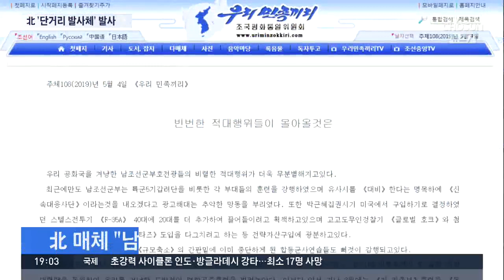북한, 단거리 발사체 여러발 발사…"70~200㎞ 비행"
완연한 봄기운을 만끽하며 한가로운 휴일날. 북한이 느닷없이 단거리 발사체를 동해상으로 발사했습니다. 한발도 아니고 여러발. 70-200KM를 날아갔습니다. 개량형 방사포다 신형 미사일이다 여러 분석이 나옵니다. 우리 정부는 한반도에서 군사적 긴장을 고조 시키는 행위를 중단하라고 촉구했습니다.